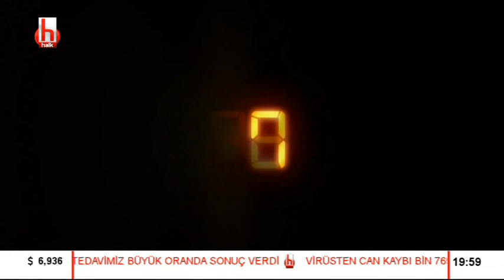Canan Kaftancıoğlu'ndan çarpıcı açıklamalar / 20.Saat - 17 Nisan